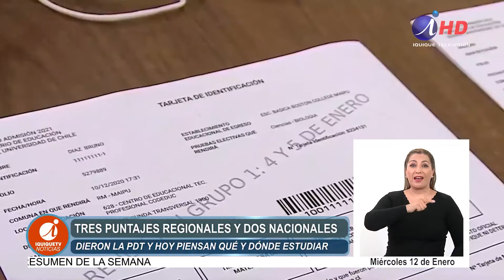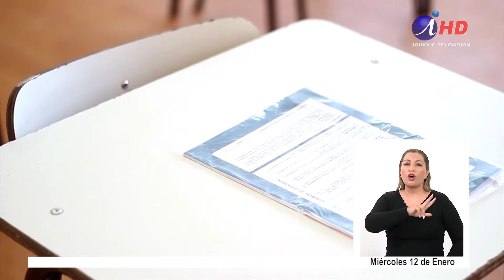PDT: Puntajes regionales y nacionales expresaron su visión sobre la educación(12.01.2022) LDS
Cinco puntajes regionales y nacionales obtuvo Tarapacá en la Prueba de Transición Universitaria, todos ellos de establecimientos particulares y subvencionados. Seremi de Educación adjudicó al factor pandemia y a la falta de clases la ausencia de buenos resultados en colegios municipales.